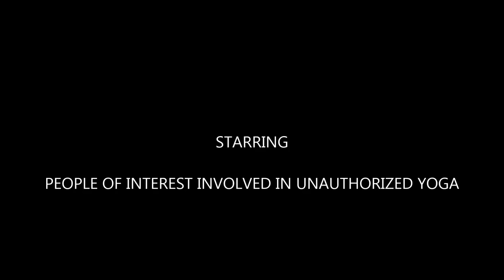KALEIDOSCOPE by Wayne Totten